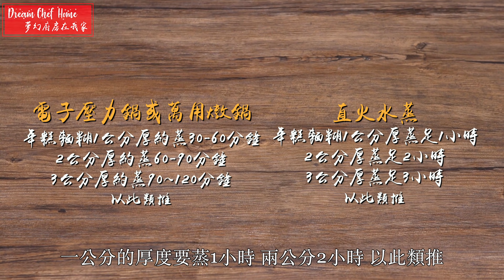【福貴年糕】自己做，復刻名店版董事長福貴糕，不用排隊啦！| 夢幻廚房在我家 ENG SUB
🌸食譜：
團購排隊美食「福貴年糕」配方來囉～
比起郭董的「董事長福貴糕」要價，我覺得自己用好料還是划算很多，強烈推薦大家自己動手做吧！
這個福貴糕很厲害的是，放常溫幾天都不會硬化喔！但一定要放在密封保鮮盒或夾鏈袋當中室溫保存大約是3天，放越久就會開始硬化。當然建議儘早食用完畢最好，畢竟沒有添加防腐劑。多做時可以直接密封好放冷凍，想吃時退冰就可以吃了，一樣非常的Q軟好吃。冷凍1-2個月不是問題，退冰後直接可以食用。
吃不完時想變化一下，直接拿出小V鬆餅烤盤夾壓6-10分鐘就可以了。或是加入鬆餅裡或鯛魚燒裡當內餡，真的超級美味。壓成蕾絲餅乾也很讚喔！
今年過年一起來玩「福貴年糕」！
快把福氣福貴分享給親朋好友❤️❤️❤️

📌影片重點提醒
因買來的麥芽糖濃度純度不同，會有不同情況發生～
1.當蒸完後放冷卻即可食用，放常溫2-3日都不用加熱，還是Q軟好吃。
2. 當蒸完後放冷卻後年糕還是太黏軟，這時可移置冰箱冷凍室，冷凍1天以上再取出，回溫2-4小時即可食用，不需加熱。
3.當常溫放置後遇到變硬的情況，可以重複回蒸蒸軟，恢復柔軟後，一樣放涼後即可食用。如果放涼後過軟不成型，再放入冷凍一天以上，要吃時回溫2-4小時即可食用。
4.｛總結｝自製的福貴糕蒸完冷卻後即可食用，常溫下密封拉鍊袋可存放2-3天，前1-2天口感較軟綿，第2-3日稍硬更Q彈，真的沒吃完可允許放冷凍，不要放冷藏!盡早新鮮吃完最好吃。
真的無法吃完，可先切成適合的大小再冰冷凍（可允許放冷凍一次），要吃的時候，常溫退冰2-3小時，即可現吃不用再加熱。或是用小V鬆餅機熱壓一下也非常好吃。

👩🏻‍🍳 食材 Recipes
糯米粉或圓糯米  300克
清水  180克
純麥芽糖  120克
有機紅冰糖或紅砂糖 80-90克
桂圓乾50克
核桃50克(低溫烘焙過)